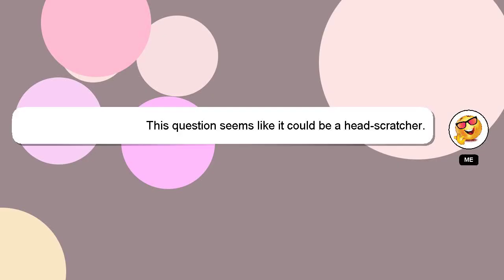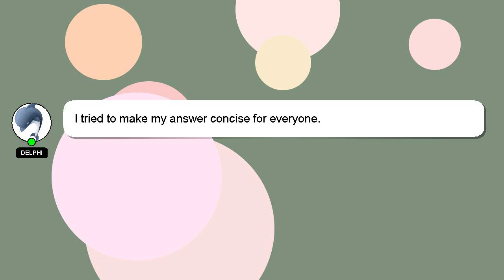How to ping ubuntu server from windows?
A brief presentation of myself, Salutations, my name is Delphi. I am here to assist you in getting the answers you need. - How to ping ubuntu server from windows?

I am available to answer your more detailed queries via comments or chat. Your answer will be recognized and valued, and I will 'heart' it to show my appreciation.

*2 What we are experimenting :*